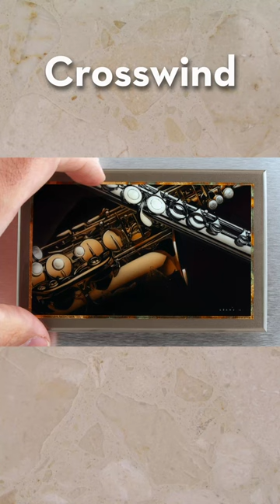The painting 'Crosswind'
Here is my 3x4 inch painting on titanium of a sax and flute. Drop by my channel for more art, demos and live painting!